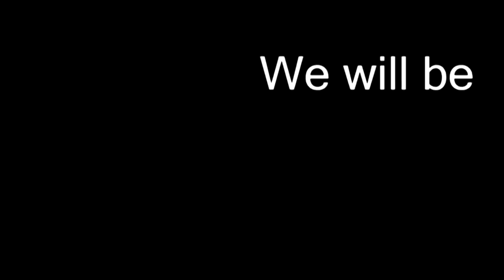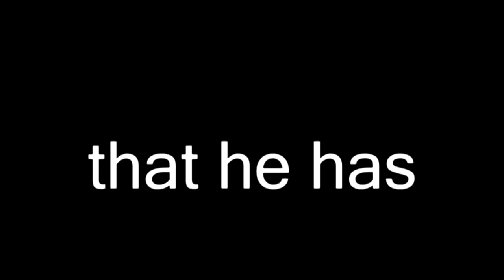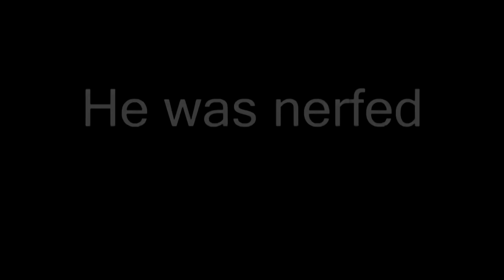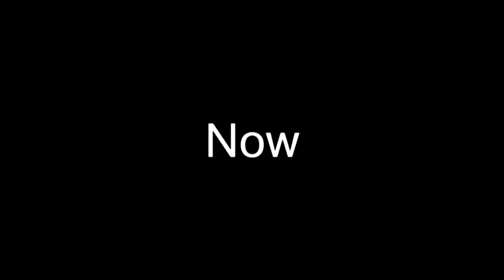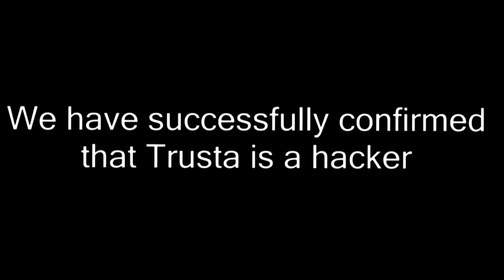EXPOSING Trusta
Ok so when I uploaded this the first time it was flagged as "bullying" and got taken down lmao, so I'm reuploading it.
This video is not meant to bully anyone, pls take it as a joke D: